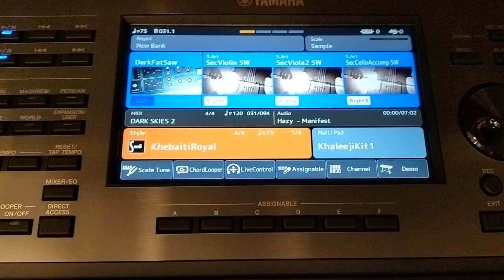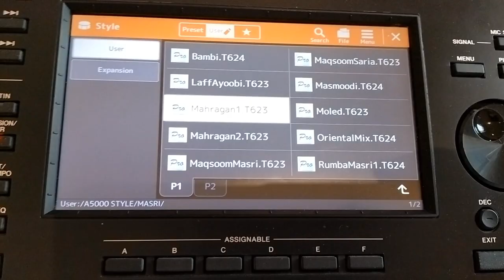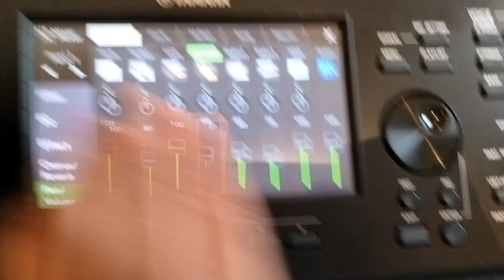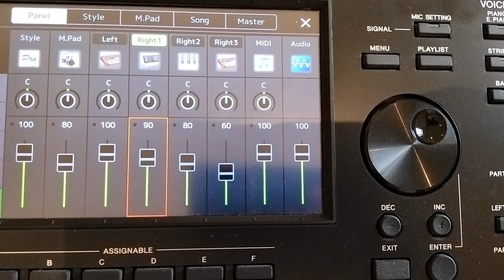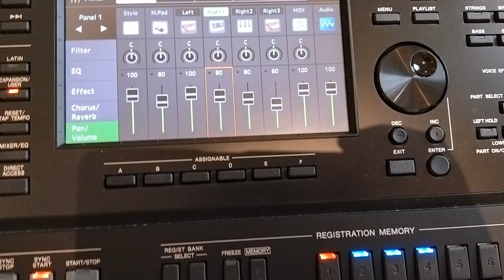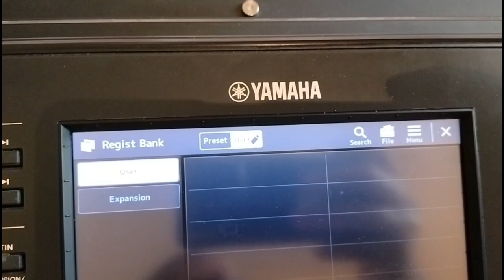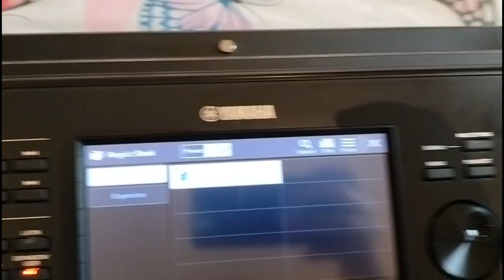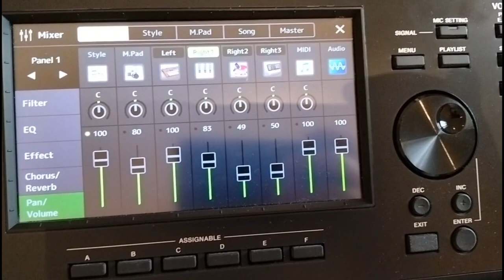كيفية تظبيط الاصوات التي مع الايقاع والاحتفاظ بها بصورة دائمة/PSR A 5000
work :by Sami F